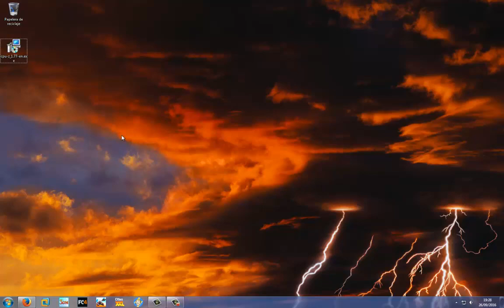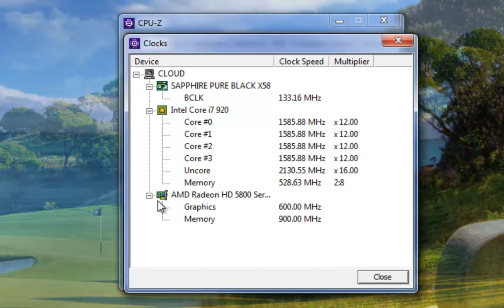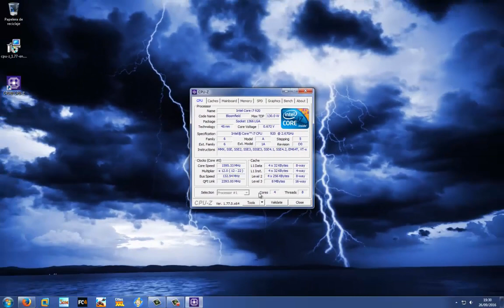DESCARGAR CPU-Z información detallada de nuestro equipo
CPU-Z es un software freeware, disponible únicamente para todas las versiones desde Windows 95 hasta Windows 7 (32-bits como 64-bits) además también en las nuevas versiones de Windows 8/8.1; brindándonos información detallada del procesador, chipset de sistema y el chipset de video entre otros que está instalado en la Computadora Personal.